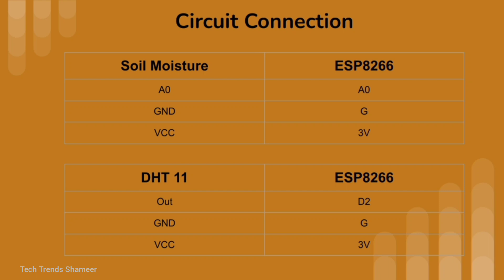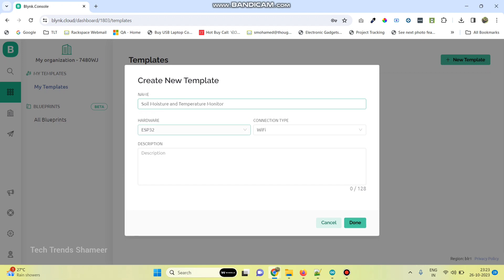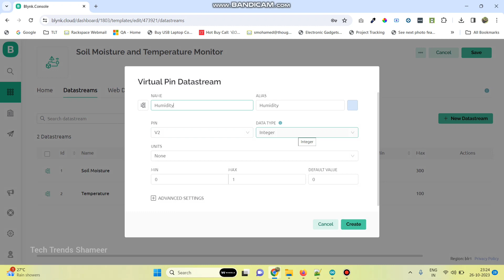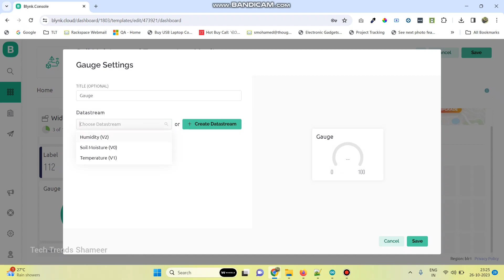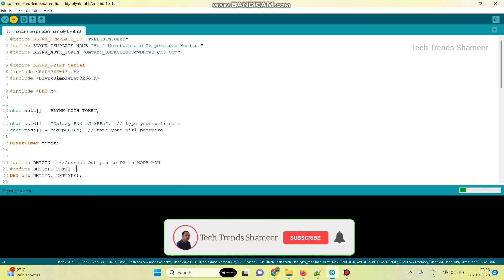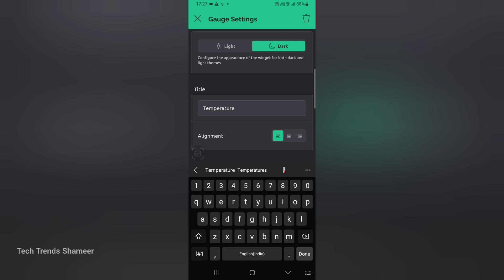Soil Moisture, Temperature, Humidity Monitor Using ESP8266 and Blynk IOT | Blynk IOT Projects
In this experiment we can see how to monitor the soil moisture, temperature and humidity using ESP8266 and Blynk IOT

1. ESP8266
2. Soil Moisture Sensor
3. DHT11 Sensor
4. Connecting Cable

Software Required
2. Programming Language - C Language

Reference Video of Arduino/ESP8266/ESP 32 Projects